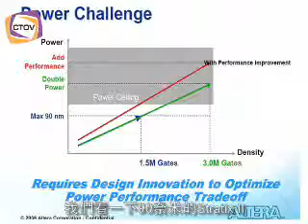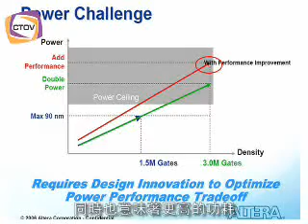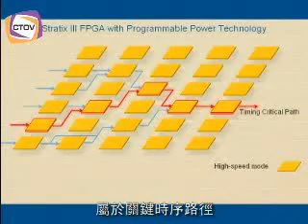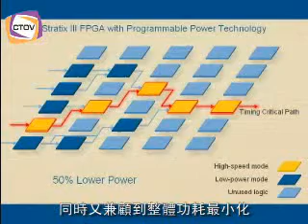精英觀點：FPGA進入低功耗可編程時代 [By CTOV]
在系統中採用FPGA雖然讓設計團隊進行產品開發時具備更多彈性，但FPGA的耗電量過大，卻是一大致命傷。特別是在半導體製程進入65奈米世代之後，晶片的動態與靜態功耗更是大幅暴增。 可編程邏輯領導廠商Altera公司產品行銷副總裁Danny Biran認為，隨著半導體製程持續向前發展，供應商除了提供給客戶更多設計彈性與效能之外，也必須在功耗管理方面有創新的做法，否則即使元件的容量再大、效能再出色，意義也不大。